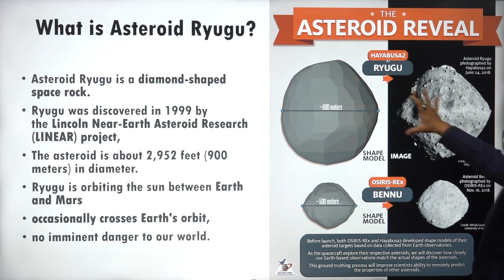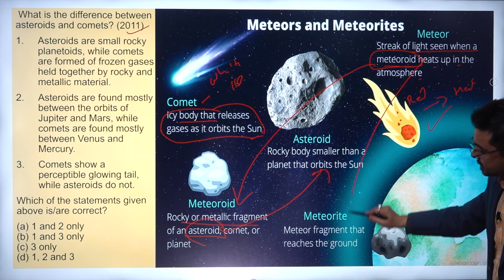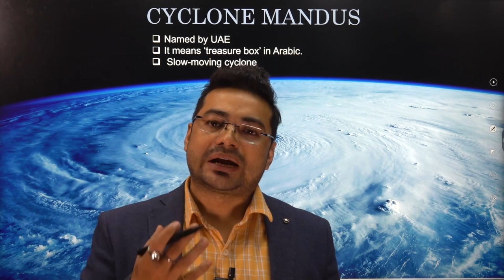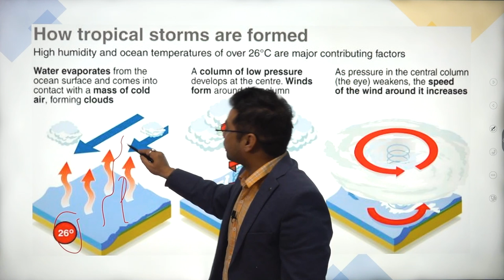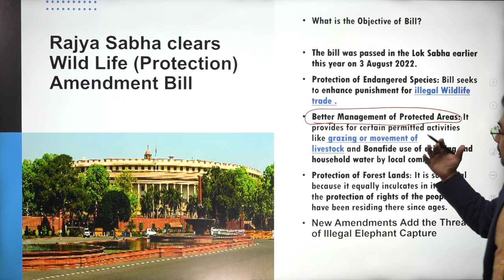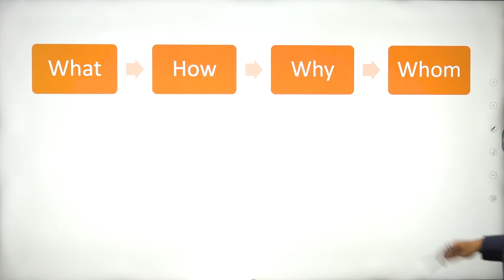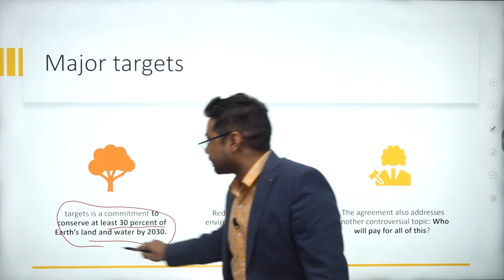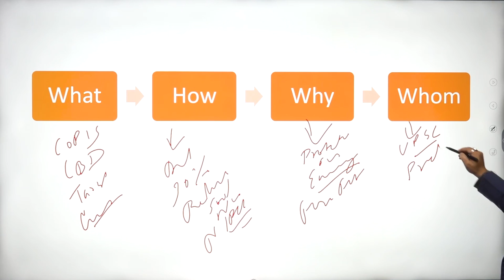Editorial & Newspaper Analysis | Geography, Eniv & Eco - Ryugu, Cyclone Mandus, WPAB, COP 15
This is a new initiative by Shubhra Ranjan IAS to make news and editorials from leading newspapers like The Hindu and Indian Express more comprehensible and accessible for UPSC aspirants.

In this session, we have discussed four topics that were prominently in news last week.

- Ryugu
- Cyclone Mandus
- Wildlife Protection Amendment Bill
- COP 15